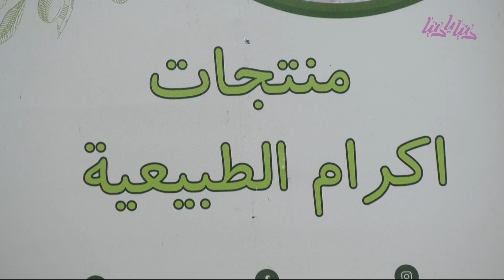لم تدخل سوق العمل بشهادتها فدخلته بشغفها - دنيا يا دنيا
السيدة إكرام الريماوي من بلدة عابود تقوم بتصنيع منتجات طبيعية بأقل الامكانيات وتسويقها عن طريق البازارات والانترنت. لم يحالفها الحظ بأن تعمل بشهادتها فقررت ان تفكر خارج الصندوق وتوظف حتى أقل الامكانيات من اجل عمل مشروعها.